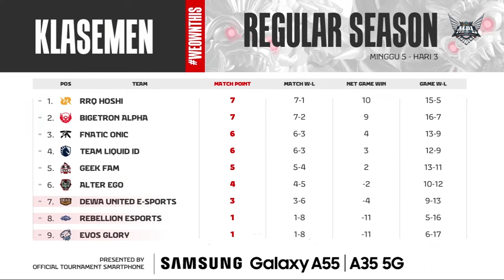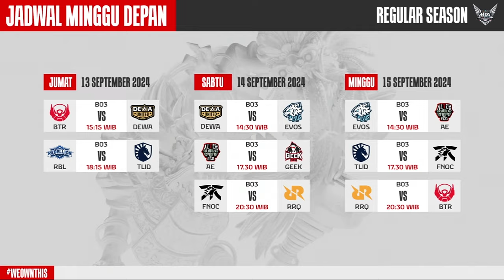Klasemen Sementara & Jadwal MPL Indonesia Season 14 Week 5 Day 3 - MPL ID S14 Regular Season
Klasemen Sementara hari ini & Jadwal Besok MPL Indonesia Season 14 - MPL ID S14 Regular Season

klasemen mpl season 14 terbaru hari ini, klasemen mpl season 14, klasemen sementara mpl season 14, kelasemen mpl season 14 id, mpl klasemen hari ini, klasemen mpl id season 14
, klasemen mpl s14, klasemen sementara mpl